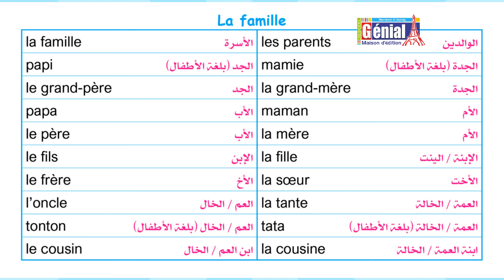P. 64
genial